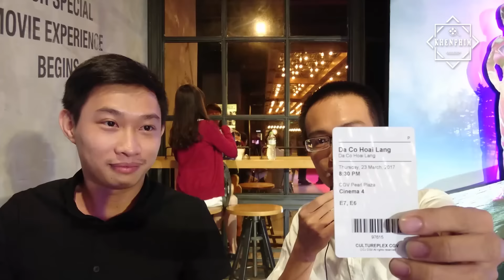Đánh giá phim Dạ Cổ Hoài Lang: Hoài Linh, Chí Tài sẽ khiến bạn phải bật khóc - Khen Phim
Review phim Dạ Cổ Hoài Lang: bồi hồi nhớ về quê hương cùng Hoài Linh, Chí Tài.
Khen Phim tin rằng bộ này sẽ "cháy vé" trong thời gian tới bởi vì nội dung chân thật, gần gũi với người Việt cũng như diễn xuất nhập tâm của diễn viên.

Khen Phim không sở hữu các hình ảnh, video trailer được sử dụng trong các clip review.

We DO NOT own some materials as well as footages used in our review videos.
 - Tất cả chỉ là đánh giá cá nhân, khenphim không phải là reviewer chuyên nghiệp.